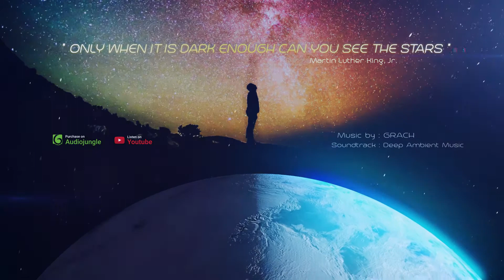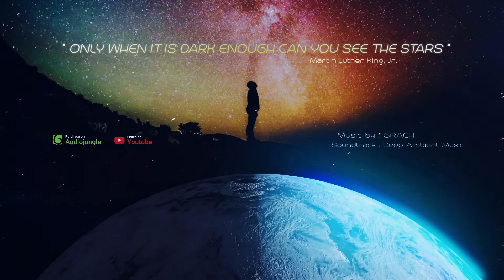grach - Deep Ambient Music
You can buy this deep space chillout music and use it in your branded videos! Or choose another composition from my rich portfolio